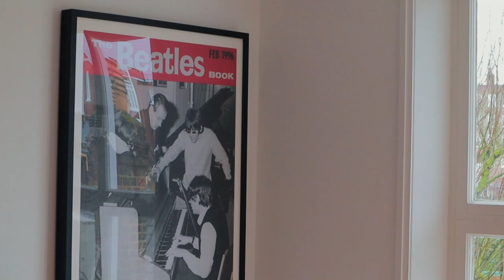IN CTRL DOCUMENTARY TRAILER